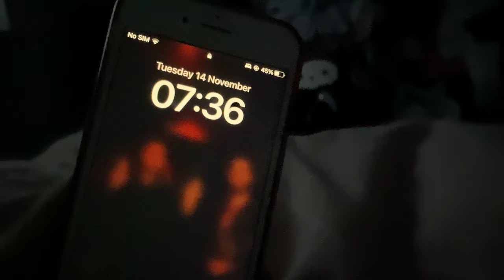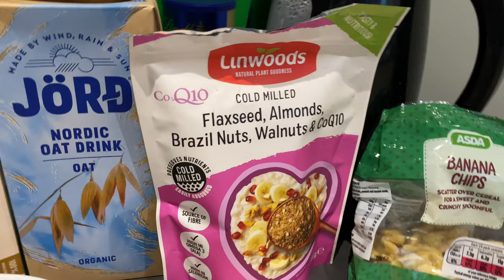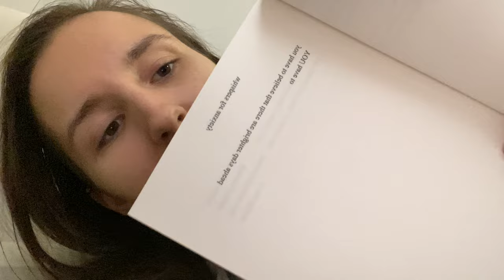A Day In The Life | Vlog 🤍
This is a little different to vlogs i’ve posted but i’m trying not to overthink content too much and allow some content not to be too perfect or too planned out at the moment due to my anxiety 😅

the consistentcy is coming back 😎🫶🏻